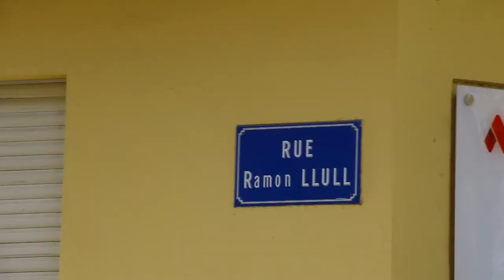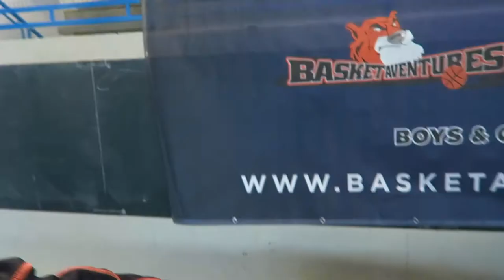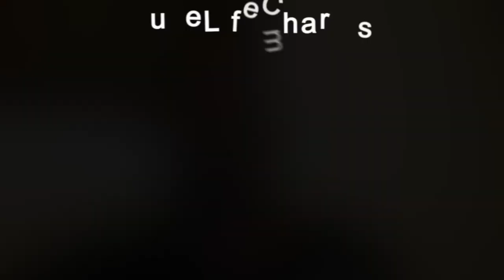Basket Aventures Camp has officially begun!! | VLOG 76 "This will be hour #40 of NO SLEEP"